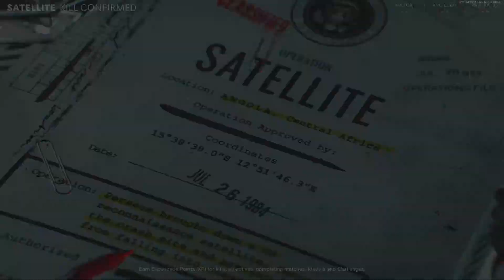Call of Duty: Black Ops Cold War last video